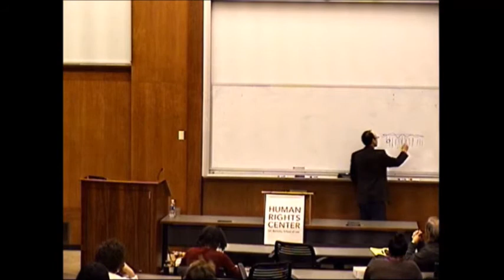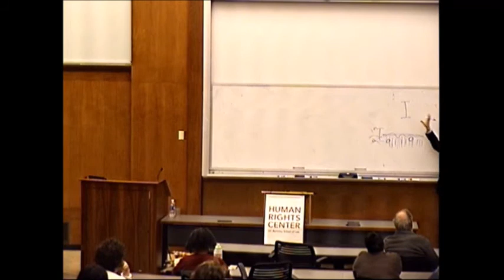Gunfight: UCLA Professor Adam Winkler on Gun Laws Under the Trump Administration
UCLA Law Professor Adam Winkler discusses his acclaimed book Gunfight, which probes four centuries of America’s fixation on the right to bear arms. Winkler argues that guns―not abortion rights, race, or religion―are at the heart of America’s cultural divide. Probing the landmark Heller case, which invalidated a law banning handguns in the nation’s capital, he will break down the fight between gun-rights advocates and gun-control lobbyists.